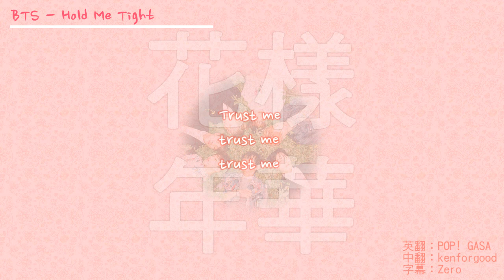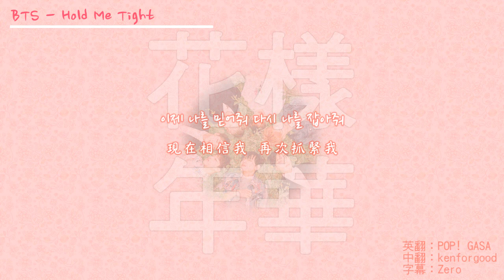【韓中字】防彈少年團 (BTS) - Hold Me Tight (잡아줘)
英翻：POP! GASA
中翻：kenforgood
字幕：Zero
轉載請註明。
會陸續發上來的:)